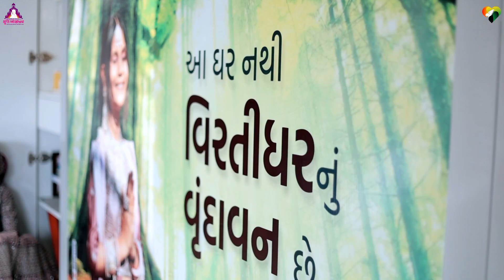🇦🇹 *ગુણ સામ્રાજય દીક્ષા ઉત્સવ* 🇦🇹 *મુમુક્ષુ જાઈ